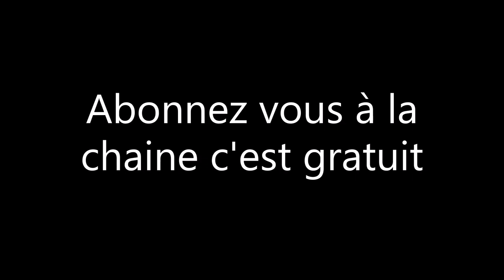la DT passe en 85 TOP Gris étape 3 étanchéité & embrayage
dans cette vidéo je refait le contrôle d'étanchéité du moteur et je remonte intégralement l'embrayage